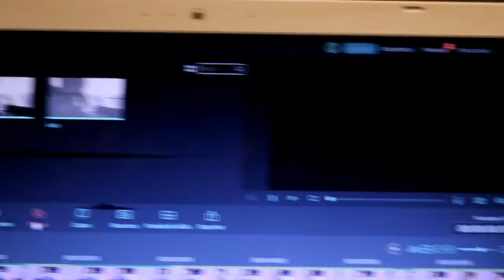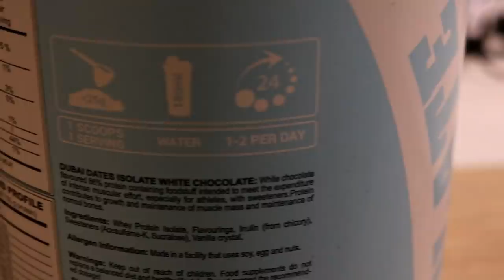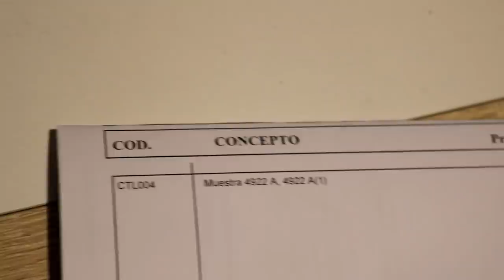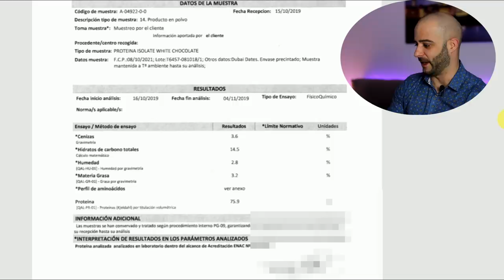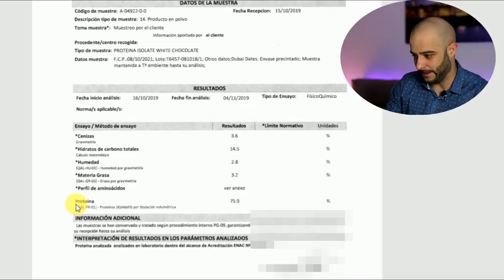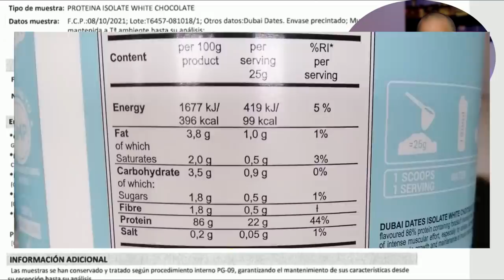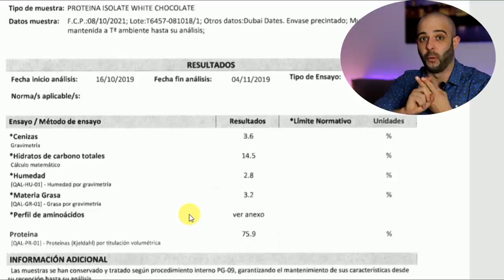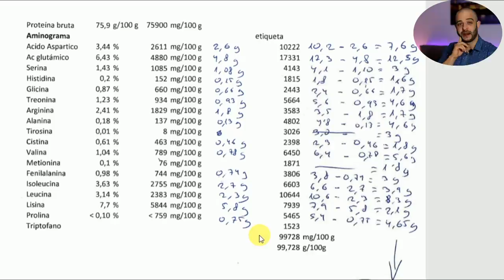Me OFRECEN PATROCINIO y ANALIZO sus SUPLEMENTOS*sale esto*[PICO de ORO]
Analizo sus suplementos ricos en proteínas.